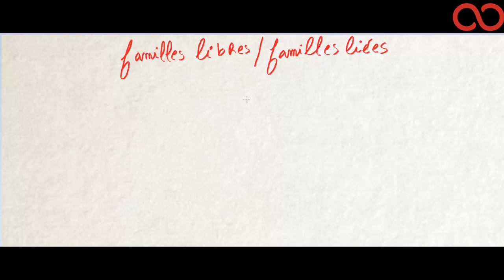Kezakoo - Familles libres et familles liées d'un K-EV